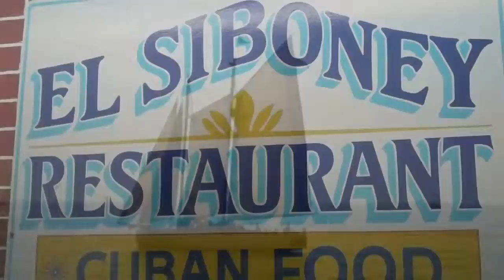Kokomo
Created on April 17, 2012